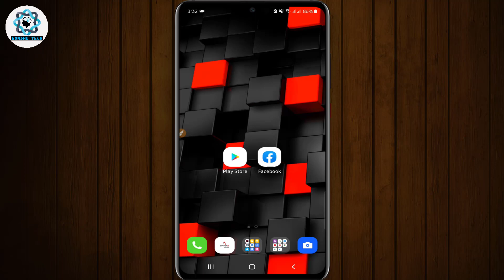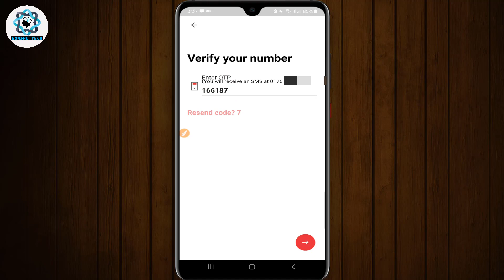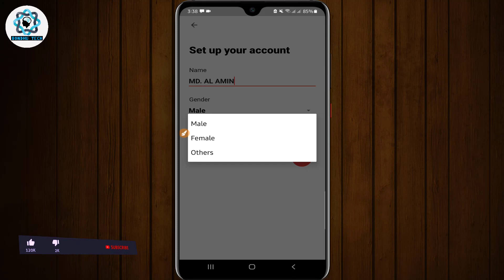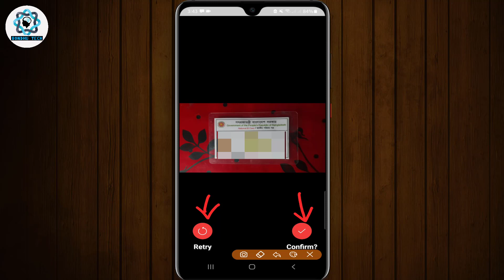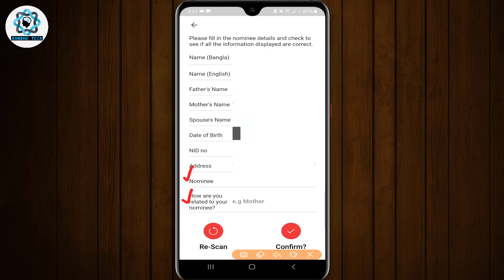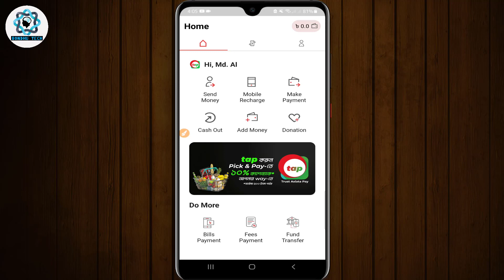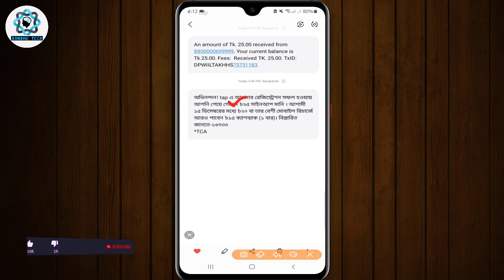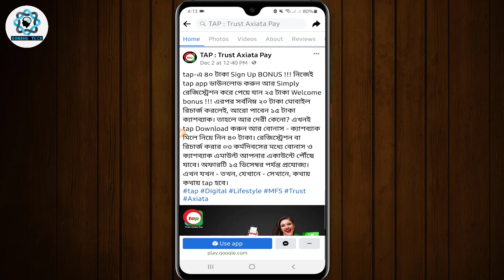Tap App একাউন্ট খুলে ৪০ টাকা বোনাস | How to Create Trust Axiata Pay Account | Tap Account Bonus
This video about trust axiata pay - tap. how to create tap account. tap new account bonus offer. tap account... So, I hope you can fully understand by watching the video & enjoy
tap
tap account
tap 40 tk bonus

Related Tags-
tap bonus
tap account